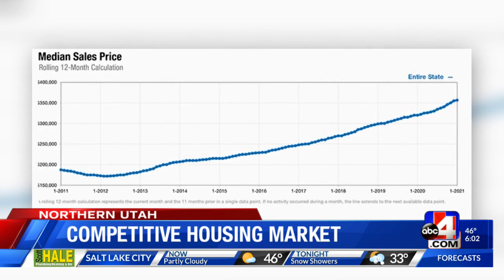Hot housing market in Utah impacting local buyers